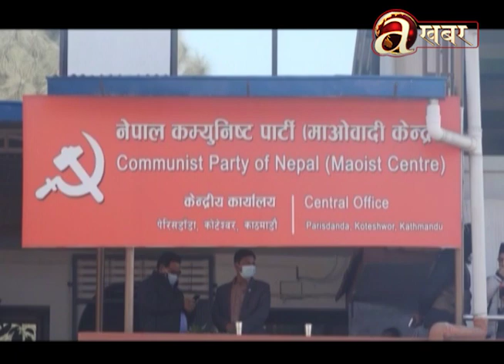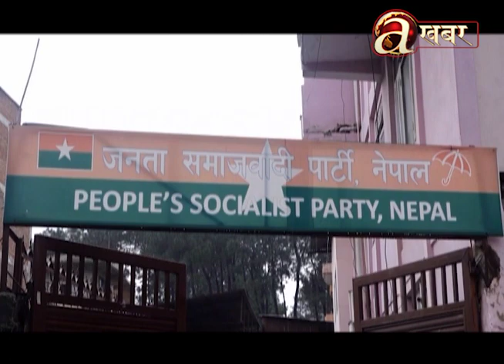खास-खास खबर | 2 PM | 21.12.'22